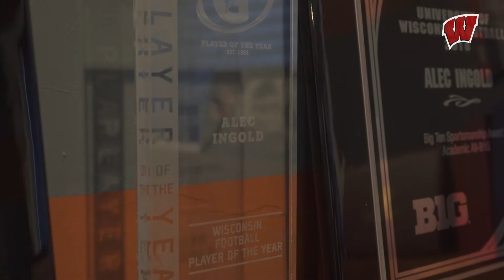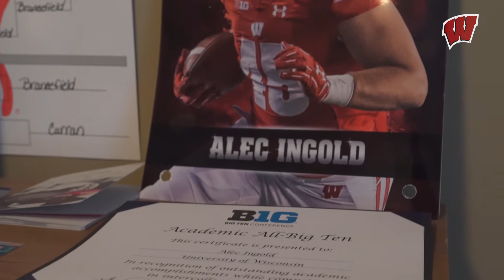Saturday to Sunday: Episode 3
Wisconsin Badgers' fullback Alec Ingold realizes his NFL dream when the Oakland Raiders make the call. Watch the exclusive video as it all unfolds.